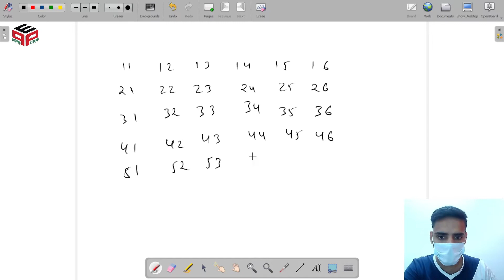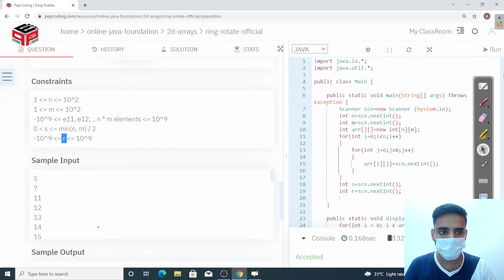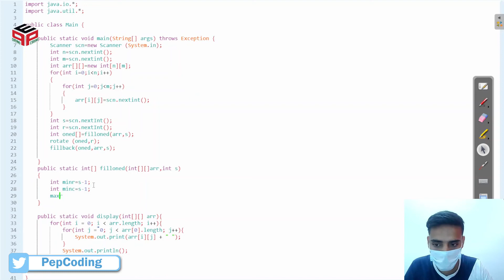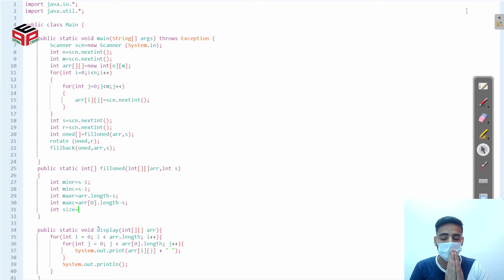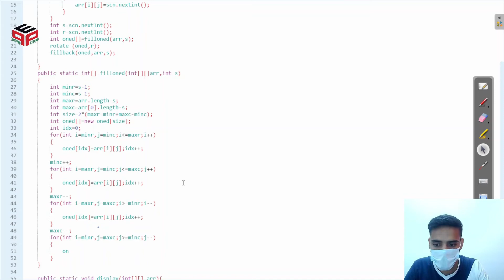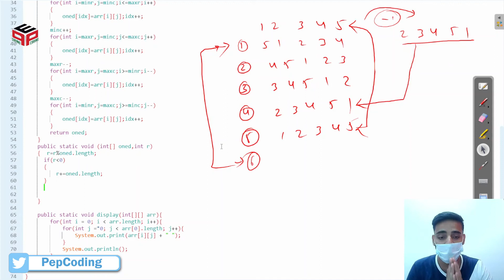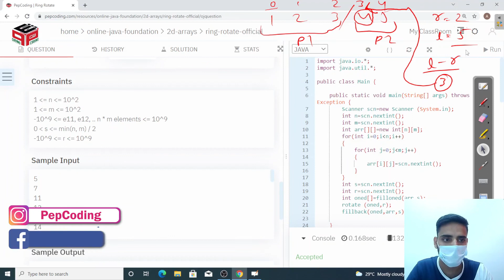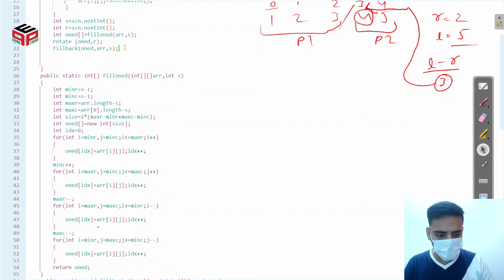Ring Rotate | 2D Arrays | In English | Java | Video_7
This one is a rather important question, brief intro is provided in question statement, take that as reference, but, we suggest you to watch the video for better understanding of the problem

Question Name:
Ring Rotate

Question Statement:
You are given a n*m matrix where n are the number of rows and m are the number of columns. You are also given n*m numbers representing the elements of the matrix.
You will be given a ring number 's' representing the ring of the matrix.
You will be given a number 'r' representing number of rotations in an anti-clockwise manner of the specified ring.
You are required to rotate the 's'th ring by 'r' rotations and display the rotated matrix.

Topic

Used DataStructure

TimeComplexity: O(n+m)

SpaceComplexity: O(n+m)